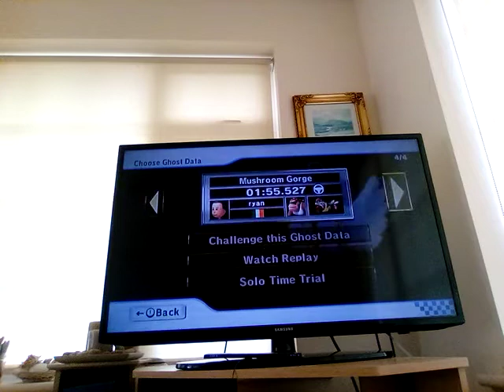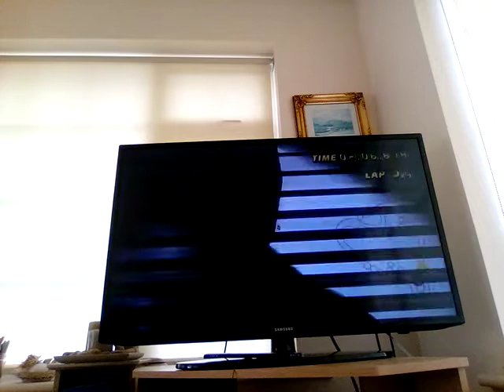Mario Kart Wii Time Trials #3 Mushroom Gorge!